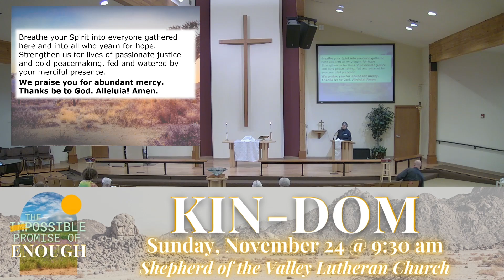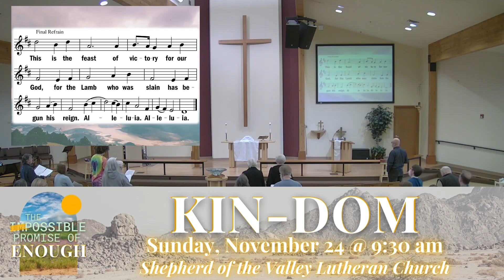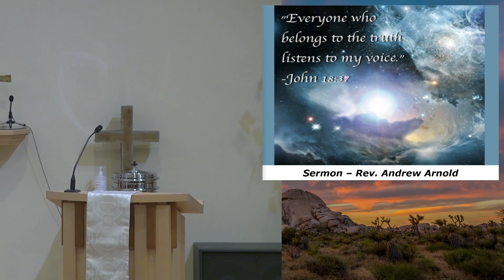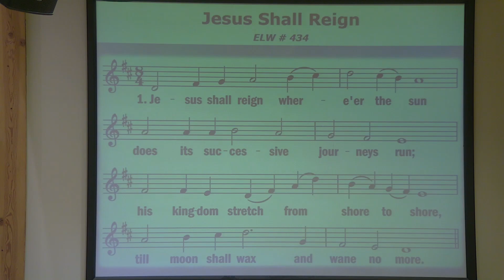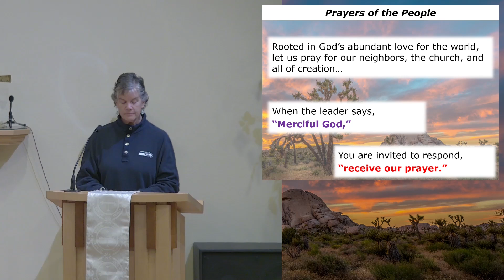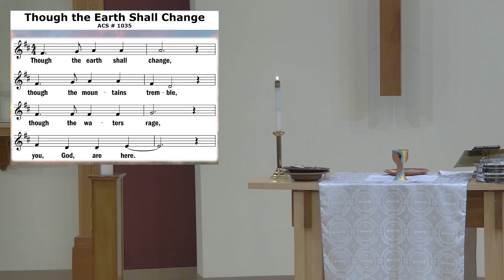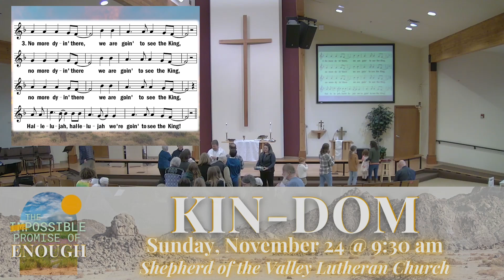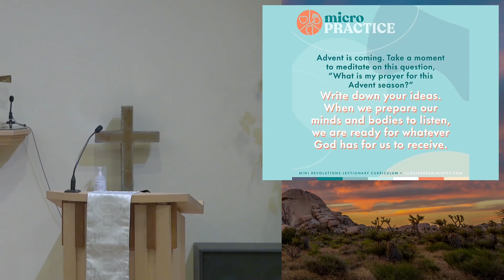Christ the King Sunday - Full Service Reupload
(We had an issue streaming because the internet was out at church and we had to do it from a phone. This caused the service to drop in the middle. Here is the entire service.)

The Impossible Promise of Kin-dom

This coming Sunday we close our liturgical year with a celebration of Christ as our king. Join worship and encounter Christ reigning from his cross with mercy for us all.

If you are joining from home, please prepare bread/crackers and wine/juice to participate in Holy Communion.